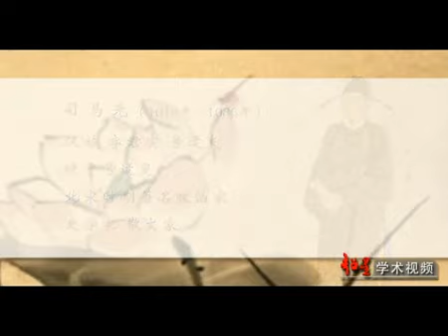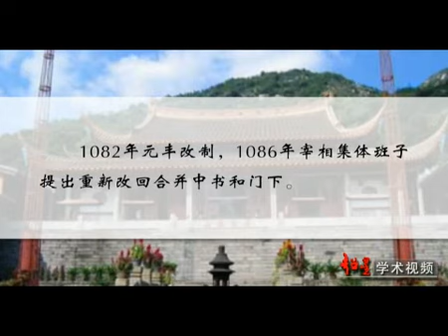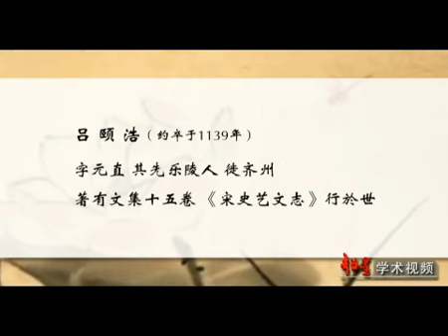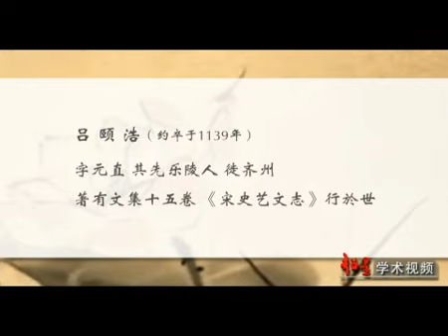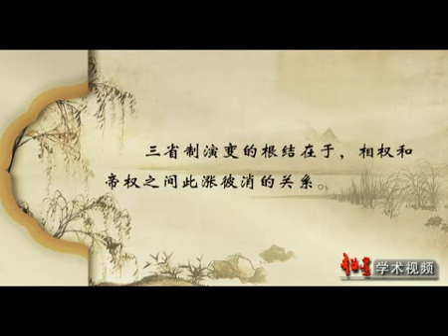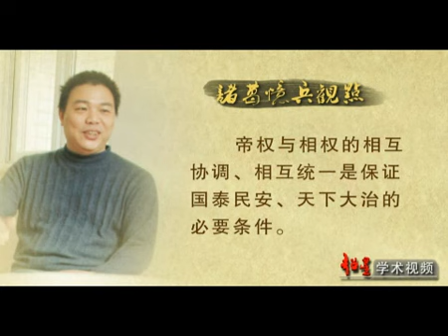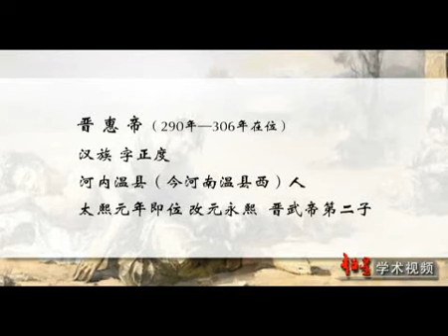05宋代的三省制（三）